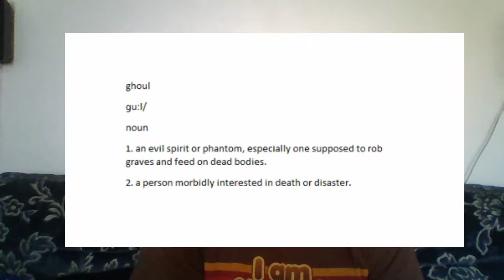Tokyo Ghoul quick review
Time for a quick anime review as Mark shares his thoughts on the first season of Tokyo Ghoul.